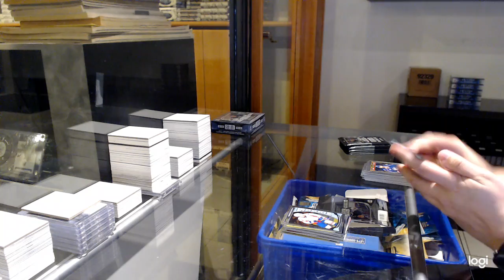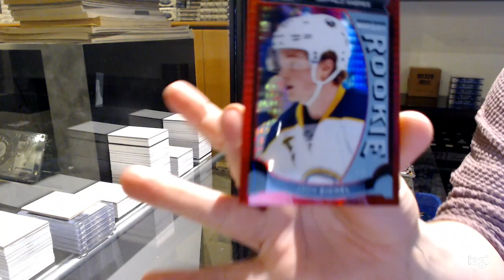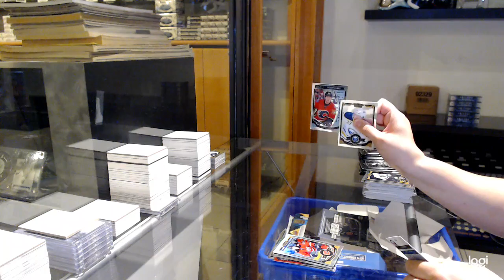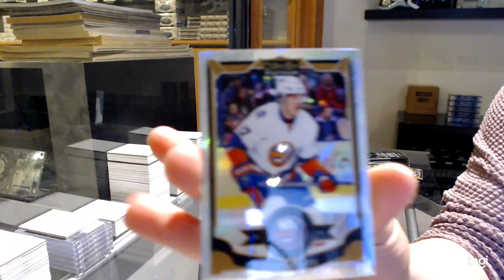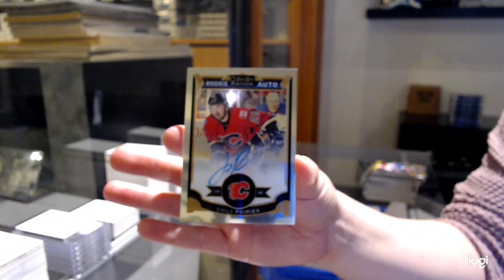15-16 Upper Deck OPC Platinum Hockey 2 Box Break - C&C GB #12,774